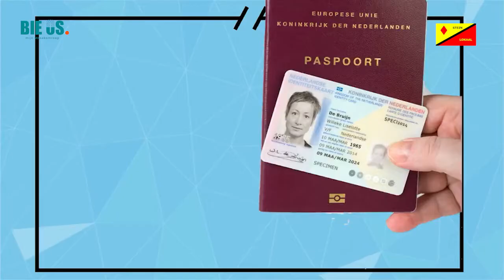63ste Weeknieuws 02-07-2021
Inwoners van de Gemeente Stein kunnen van 29 juli tot en met 1 augustus geen paspoort of ID-kaart aanvragen ,Buitenconcert Dirgelländer Muzikanten en Fanfare de Maasgalm, Asfaltcentrale Stein stoot te veel benzeen uit, Botanische Tuin IVN open, renovatie en aanleg voetbalvelden R.K.S.V. De Ster en S.V. Haslou